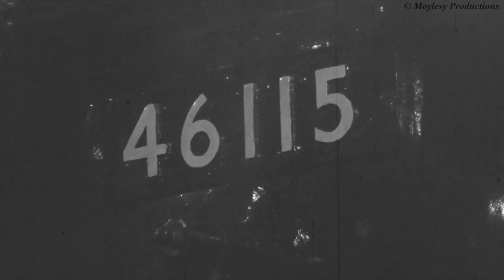(Remastered) LMS 46115 Scots Guardsman - Winter Cumbrian Mountain Express. 8/2/20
Remastered version of the original video but with a few noticeable changes made and also something for those who like watching video's of how steam was recorded back in the days before colour came along including an older feel with the footage. The latter being something we take for granted now.

LMS Royal Scot class 4-6-0 no 46115 Scots Guardsman working 1Z86 The Winter Cumbrian Mtn Express from London Euston to Carlisle on Sat 8th February 2020.

The trip id originaly planned to travel on was Feb 1st's "Winter Cumbrian Mtn Express", however owing to cancelation due to insufficient bookings I rescheduled my trip for a week later to today's trip. This trip was however still the first WCME trip of the year from London Euston. Same to what happened in 2019 the northbound run of the WCME was over Shap Summit with the southbound return trip being over the famous Settle and Carlisle line. The train was worked from London Euston by Les Ross's preserved BR Class 86 no 86259 Les Ross/Peter Pan. The 86 was replaced at Carnforth by 46115 Scots Guardsman and the 86 would later re-join the train at Preston where the special would also reverse, this being done instead of the loco change taking place at Farington Jcn. This being to give people onboard the opportunity to get off and see the engine aswell as to make it easier for people who boarded at Preston (including myself).